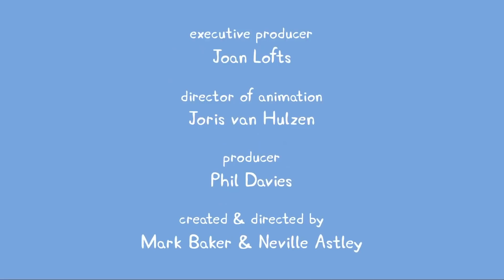Peppa بيبا بيج | اجمل المقاطع | افلام كرتون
بيبا اللطيفة تعيش مع عائلنها, والدها و والدتها و اخاها الصغير جورج. بيا تهوى المرح و اللعب مع اصدقائها و ارتداء الازياء الجميلة و زيارة الاماكن الجديدة و الاكتشاف. مغامراتها دوما تنتهي نهاية سعيدة مصحوبة بضحك جماعي